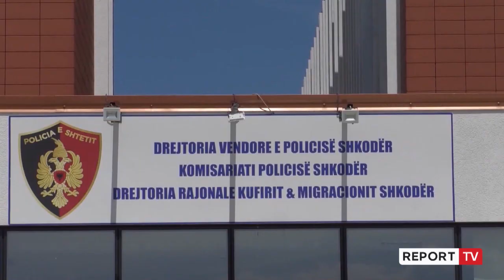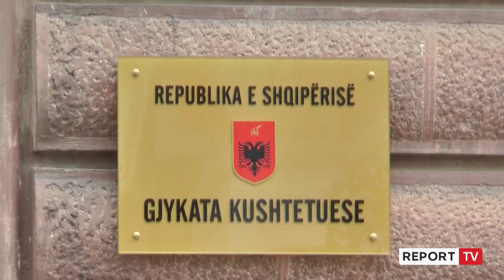Rokada e drejtorëve në polici, Sadedin Fishta: Drejtuesit kryesorë të lëvizin me gjithë stafin!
Krimi nuk luftohet pa besimin në radhët e policisë, thotë për Report Tv, kreu i Sindikatës së Policisë Sadedin Fishta, i cili beson në një reformë ku  ndryshimet duhet të ishin bërë sipas përvojave evropiane, drejtuesit të levizin bashkë me këshilltarët

Për kryesindikalistin e policëve, Sadedin Fishta, rokada e drejtorëve ditët e fundit në Policinë e Shtetit, nuk do të sjellë asgjë. Pasi ajo nuk është reformë që ofron rezultate në luftën kundër krimit.

“Në qoftë se do t’i referohemi praktikave të tjera europiane, zakonisht drejtuesit kryesor të Policisë së Shtetit, i gjithë stafi bashkë me kabinetin e tij lëvizin. Në rastin konkret të gjithë duhet të kishin lëvizur, drejtori bashkë me të gjithë këshilltarët, nëse do të kishim të bënim me reformë në Policinë e Shtetit”, shprehet Fishta.